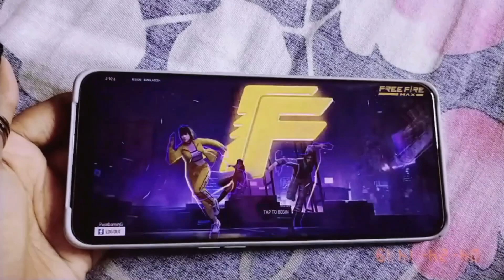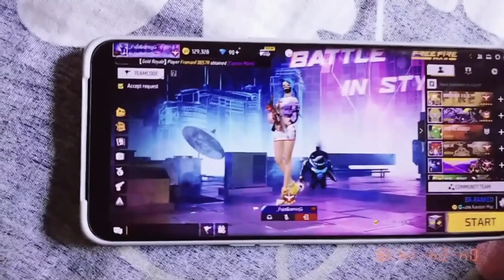Tiktok এর বেস্টফ্রেন্ড কে,OnePlus 9 pro গিফট করলাম😍কুরিয়ার সার্ভিসের মাধ্যমে surprise গিফট মোবাইল😱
New bundle
Cobra bundle
10 years boy ask me for buying Cobra bundle free fire
8years boy ask me for buy new Cobra Rage Bundle free fire bangla
Trending